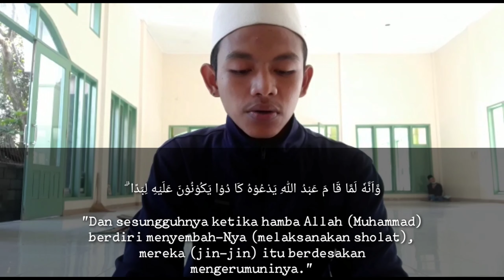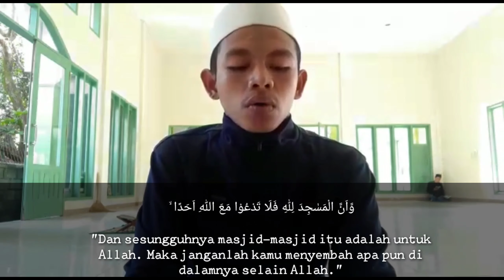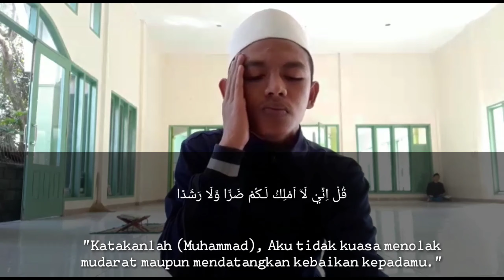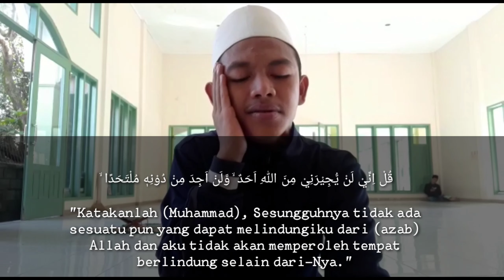LVT HIQMA (77)_Q.S Al-Jin ayat 18-22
Muhammad Fuad Abdul Baqi_Cicalengka - Bandung_Q.S Al-Jin ayat 18-22

Lomba Video Tilawah HIQMA 2020
Dengan Tema: "Ramadan Produktif Bersama Al-Quran"

Yuk Dukung Channel HIQMA UIN JAKARTA
Damai Bersama Al-Quran✌🏻
Update Kegiatan-kegiatan HIQMA UIN Jakarta.💙🖤